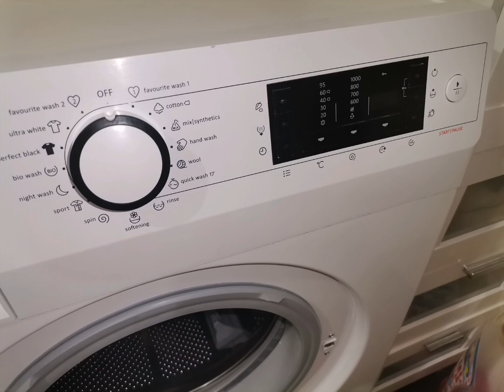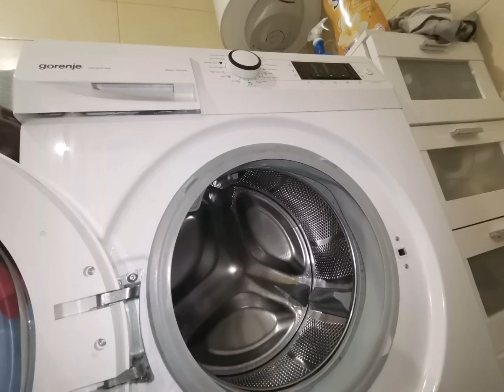Bye, bye (I'll never sell you)